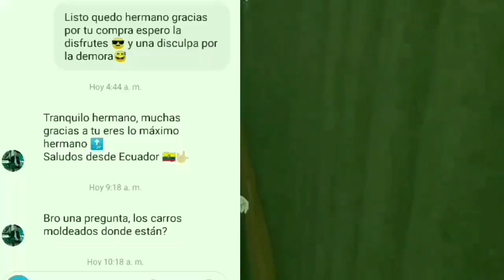*NUEVO* COMO GANAR $3,800,000 *SOLO* GTA V ONLINE [PS4,XBOX,PC] EASY/FACIL 2020